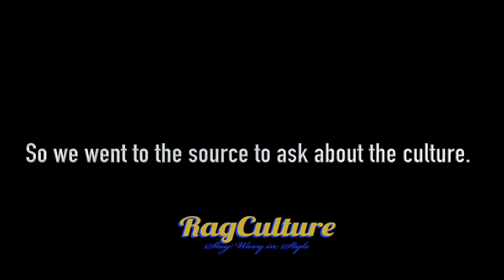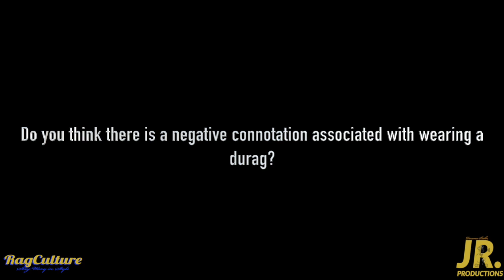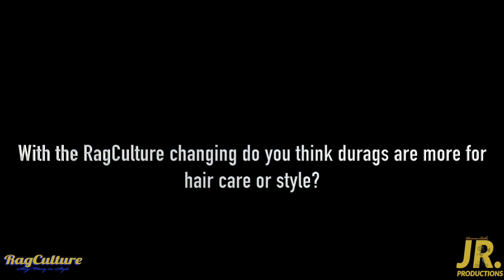A Durag Documentary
Shop for Customized Durags and Bonnets RagCulture.com

Recently there's been wide spread debate over the Culture of wearing Durags. We took the the community to ask a couple black males about the "RagCulture"